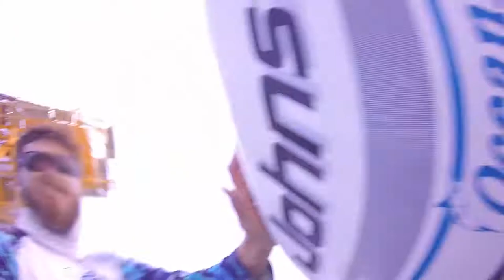Offshore Freeport Texas 7/7/17 (Tripletail Freakout)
took the 17 footer out into the gulf. seas were 1-2 feet with 6 second intervals. perfect for a small boat.